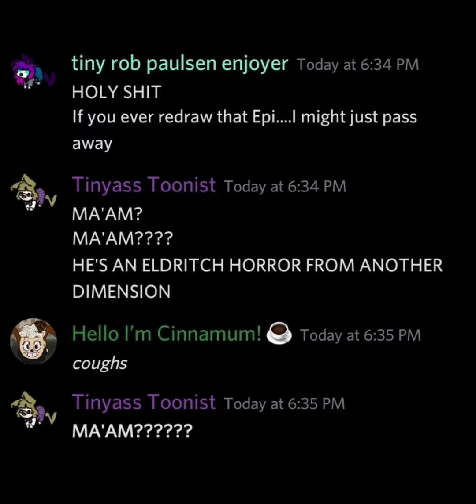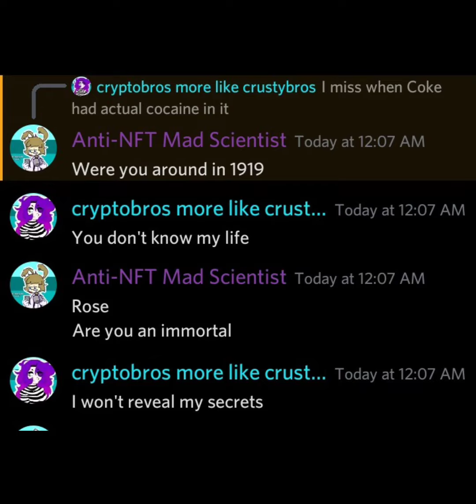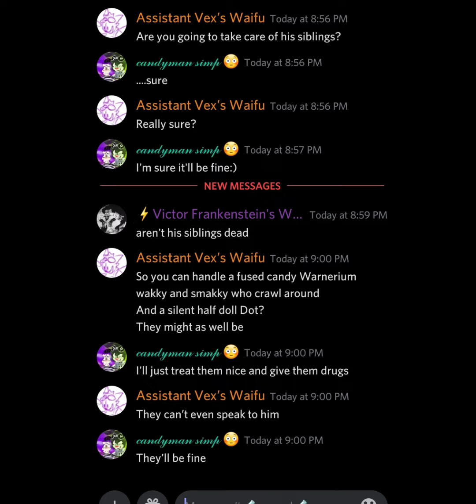rose ooc #1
me reading some ooc messages of mine from my gc